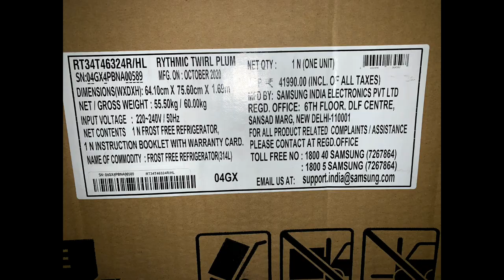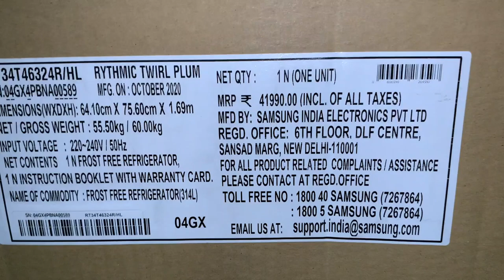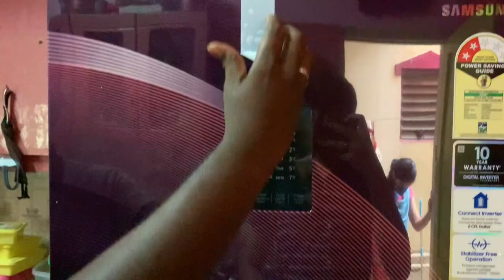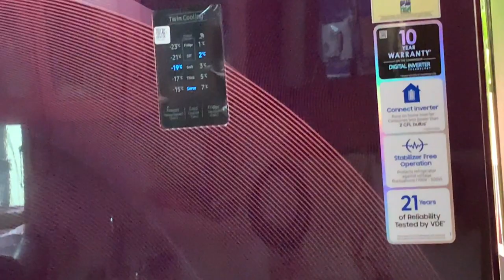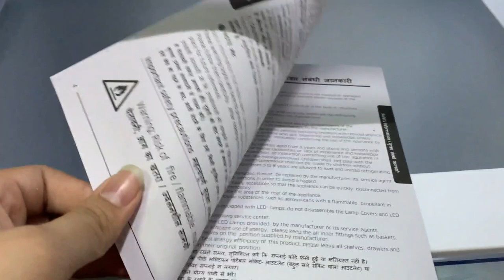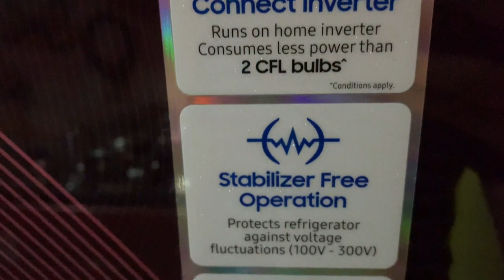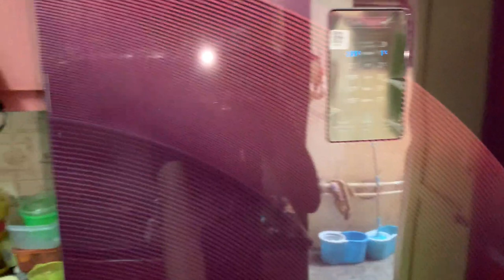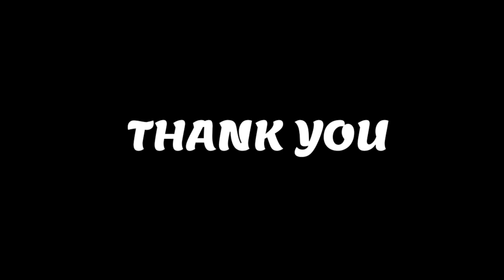Samsung curd maestro 314 ltr unboxing and review tamil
covers unboxing fridge cover combo set by sk yapati,
fridge covers unboxing fridge cover combo set by sk,
fridge cover unboxing,
fridge compressor unboxing,
cadbury fridge unboxing,
candy fridge unboxing,
xbox mini fridge unboxing cz,
coca cola fridge unboxing,
croma 90 ltr fridge unboxing,
croma fridge 190 ltr unboxing,
cookie swirl c unboxing fridge,
unboxing dude fridge,
dream fridge unboxing dude,
lg double door fridge unboxing,
godrej double door fridge unboxing,
single door fridge unboxing,
haier double door fridge unboxing,
whirlpool double door fridge unboxing,
lg fridge single door unboxing,
samsung fridge single door unboxing,
cooler unboxing flipkart,
unboxing refrigerator from amazon,
mini fridge flipkart unboxing,
cooler fan unboxing,
flipkart fridge unboxing,
frigidaire mini fridge unboxing,
unboxing fridge organizers/fridge organizers,
unboxing fridge new hisense fridge,
unboxing mini fridge from amazon,
unboxing frigidaire retro mini fridge,
gfuel fridge unboxing,
lg fridge unboxing in tamil,
godrej mini fridge unboxing,
galanz mini fridge unboxing,
godrej 190 litre 5 star fridge unboxing,
new lg fridge unboxing,
lg instaview fridge unboxing,
lg mini fridge unboxing,
lg fridge 190 litre unboxing,
haier fridge unboxing,
unboxing hisense fridge,
mini fridge unboxing in hindi,
hitachi fridge unboxing,
unboxing cooler hp,
hisense fridge unboxing,
haier mini fridge unboxing,
hisense mini fridge unboxing,
hisense 44l fridge unboxing,
fridge unboxing in tamil,
refrigerator unboxing in hindi,
refrigerator unboxing in telugu,
refrigerator unboxing in tamil,
refrigerator unboxing in kannada,
mini fridge unboxing in telugu,
juggernog fridge unboxing,
sourav joshi vlogs new fridge unboxing,
sourav joshi new fridge unboxing,
fridge ki unboxing,
fridge ki unboxing kaise karen,
kelvinator fridge unboxing,
kawaii unboxing mini fridge,
samsung 415 litre fridge unboxing,
samsung fridge 192 litre unboxing,
samsung 253 l fridge unboxing,
cooler unboxing malayalam,
unboxing cooler master masterliquid ml240l rgb v2,
unboxing cooler master hyper 212 black edition,
cooler master unboxing,
cooler motor unboxing,
unboxing refrigerator memorable 2021,
mini fridge unboxing video,
mini fridge unboxing tamil,
mini skincare fridge unboxing,
juggernog mini fridge unboxing,
new fridge unboxing,
unboxing my new fridge panasonic,
unboxing my new mini fridge,
unboxing my new skincare fridge,
pepsi fridge unboxing,
quad door refrigerator,
realme fridge unboxing,
fridge stand unboxing,
refrigerator samsung unboxing,
samsung fridge unboxing tamil,
small fridge unboxing,
smeg fridge unboxing,
smallest fridge unboxing,
smart fridge unboxing,
simplify your space fridge unboxing,
samsung double door fridge unboxing,
samsung smart fridge unboxing,
fridge review under 20000,
fridge review under 15000,
fridge review uk,
fridge review under 25000,
usb mini fridge unboxing,
fridge under 15000 unboxing,
fridge under 10000 unboxing,
cooler unboxing video,
voltas fridge unboxing,
walton fridge unboxing,
xbox fridge unboxing,
unboxing cooler x9,
open box fridge,
2.5 cu ft mini fridge,
3 fridge,
3d fridge,
5 door fridge,
5 star freeze price,
5 door refrigerator,
5 foot fridge,
fridge with screen,
fridge mini,
fridge in shop,
fridge hyperbloom,
7.5 litre mini fridge,
70 litre fridge,
6 can mini fridge review,
fridge mini fridge,
fridge first use,
fridge shopping,
24 fridge,
25l mini fridge,
arctic king mini fridge 3.3,
unboxing a refrigerator